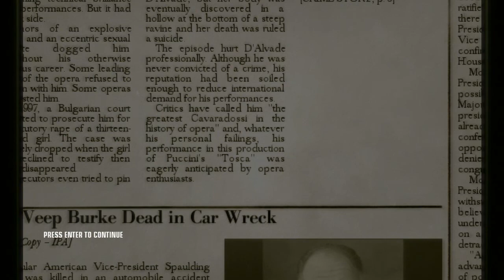เล่นไปเรื่อย HitmanBloodMoney Curtains down